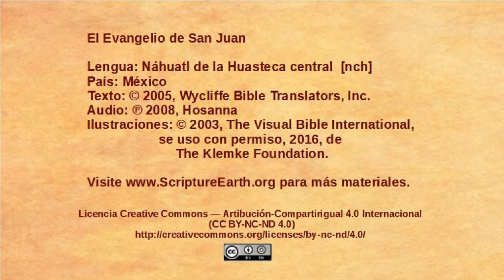Náhuatl de la Huasteca central – John 7:25-53 - Leaders try to arrest Jesus [nch]